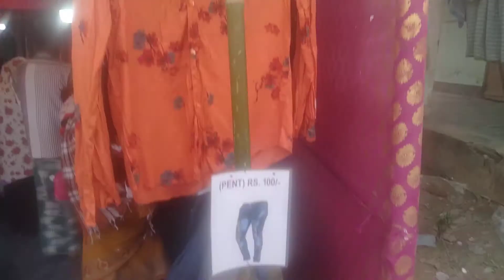Only RS 100 all clothes clothe store for you read message don't know if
Aolatoli  astama Lakhimpur 2021 ..bohut val lagisa